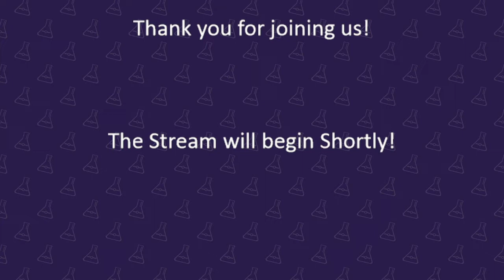Season of Light Celebration - Ultra Sun and Ultra League!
Steven begins a Light-filled Alolan Adventure! We are playing Pokémon Ultra Sun in parallel with the Pokemon GO Season of Light, unraveling the mystery behind Cosmog and Battling with some Alolan Legends in GBL.

on September 19th, 2022

Have questions for the Battle Science crew or want to get involved in the show? Hit us up on Twitter @battle_science